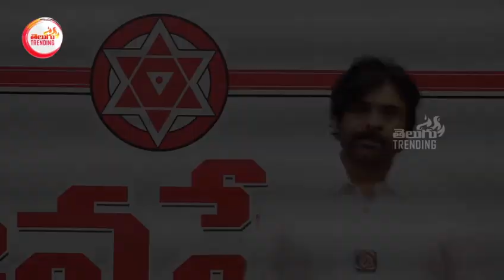Pawan Kalyan Release SENSATIONAL Video On CM Jagan Over Chandrababu Arrest | Janasena Latest | TT